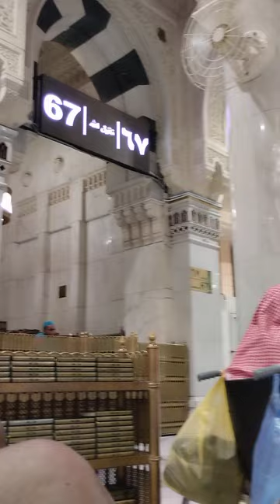Azaan Fajar in Makkah Beautiful Voice ❤️ | Beautiful Azan in Mecca | ISLAM | The Ultimate Peace Azan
The beautiful Fajar adhan in Masjid al-Haram (Mecca)
Umrah
Fajar azan in makkah
Zohar azan in makkah
Asar azan in makkah
Maghrib azan in makka
Isha azan in makkah
Beautiful voice azan
Hajj 2024
Hajj1443
Umra
Haji
Hadz
Sabah
Fajr
Mecca
Makkah
Mekka
Beautiful azan
Beautiful
Ezan Meka
Saudi
Adhan
Guzel Azan
മനോഹരമായ ഫജർ അസാൻ മക്ക ഹജ്ജ് 2022
Azan Fajar Mekah yang Indah Haji 2024